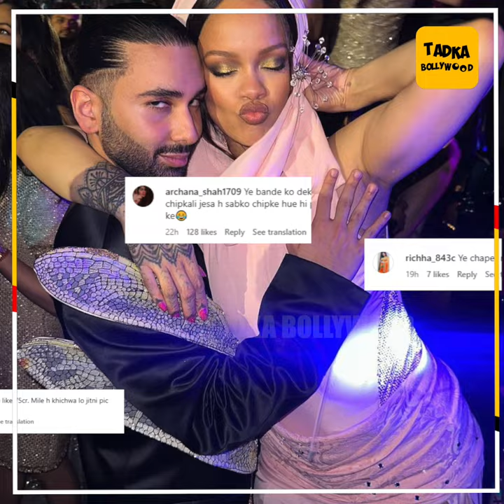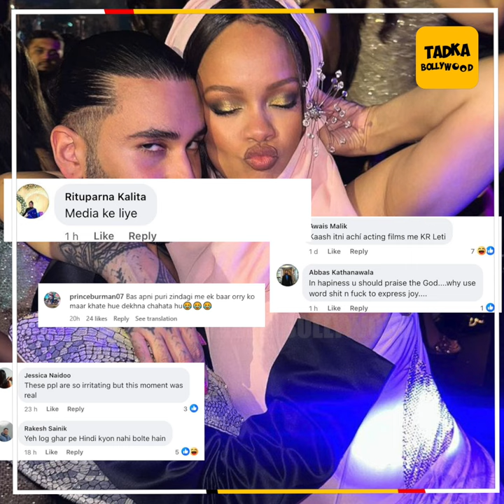Orry ने जैसे Rihanna को Touch किया ये सही नहीं कोई मारता.. Rihanna को गलत तरह से छूने पर लोगों Orry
'Orry ने जैसे Rihanna को Touch किया ये सही नहीं है कोई मारता क्यों नहीं...' Ambani की Party में Orry की Rihanna संग गंदी बात! Rihanna को गलत तरह से छूने पर लोगों ने कर दिया Orry को जमकर Troll